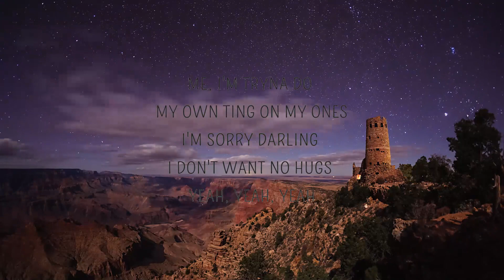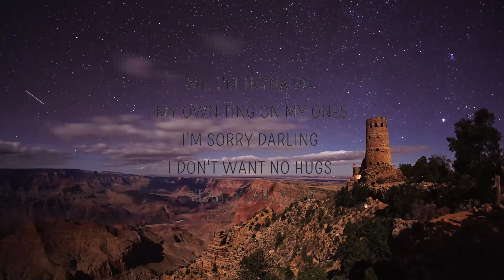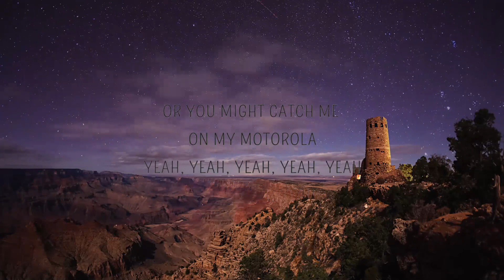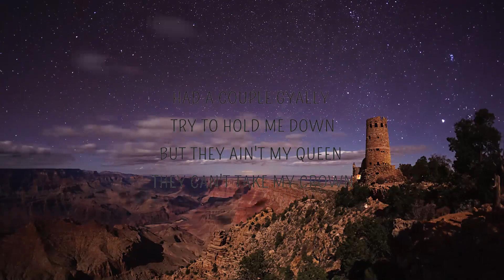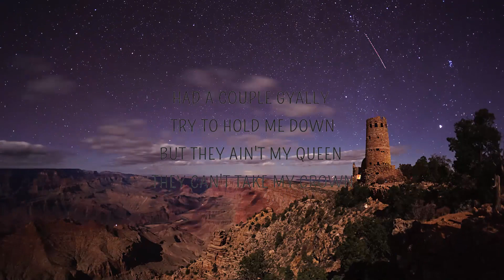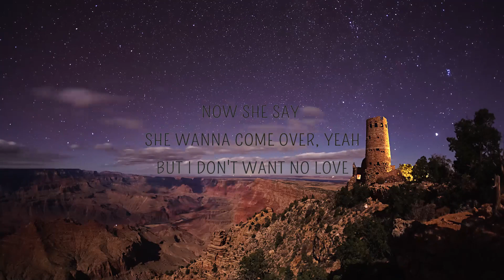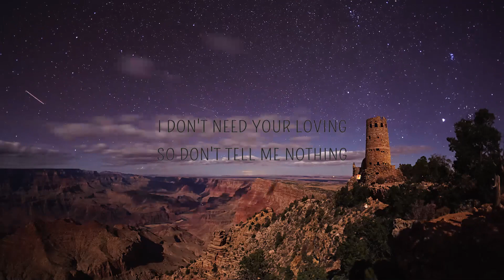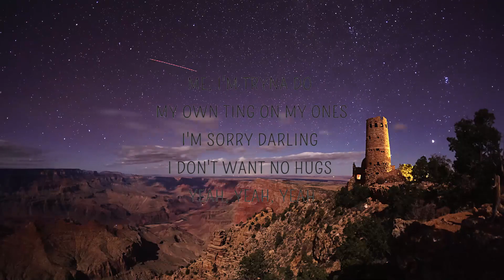S1MBA - Rover (Mu la la)(Lyrics) ft. DTG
⭐Follow S1MBA

⭐Follow DTG

🎤 Rover Lyrics
[Intro: S1MBA]

But I only got love for the P's and the pounds, yeah, yeah, yeah

I ain't being funny, I ain't into the love and I'm sorry, yeah
Because I've done this all before, yeah
Or you might catch me on my Motorola
Yeah, yeah, yeah, yeah, yeah
[Pre-Chorus: S1MBA]

[Chorus: S1MBA]
'Cause she saw a young nigga pull up in a Rover (In a Rover)
Now she say she wanna come over, yeah (Come over)
But I don't want no love (No love, no love)

[Outro: S1MBA]
Now she say s